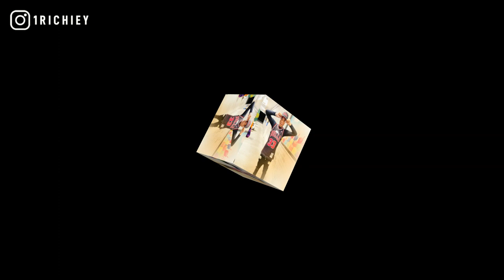[FREE] DCG Shun x Lil Kam x YSN Marrr Type Beat 2021 - Be Thankful (Prod.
inspired by davo gng, dcg shun type beat 2021, dcg bsavv, lil durk, nle choppa, spotemgottem, ssg splurge instrumental, beats to rap to, hip hop rap.

+TAP IN WITH 1 RICHIEY+